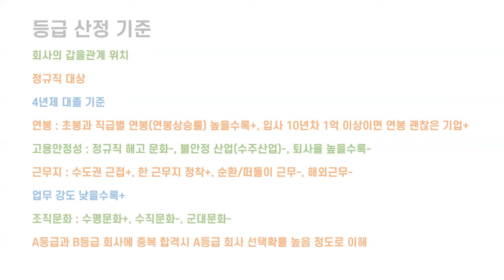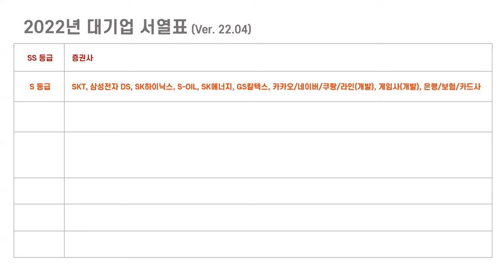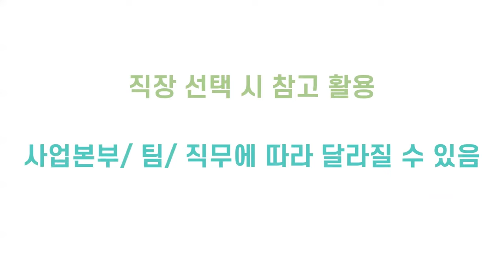2022년 대기업 등급 서열표. SS 부터 E등급 까지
02:23 등급 산정 기준

03:20 2022년 대기업 서열표